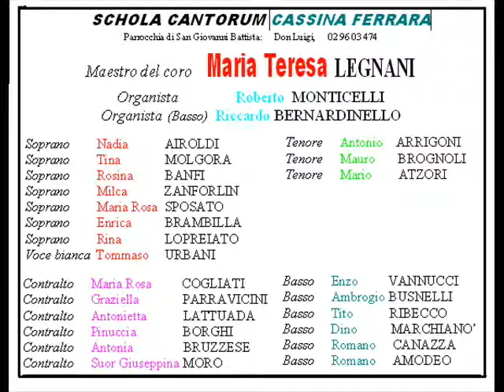GLORIA. Cantoria CASSINA FERRARA, giugno 1999..wmv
Canto nella messa del Santo Patrono, San Giovanni Battista. Dirige Maria Teresa Legnani, all'organo Roberto Monticelli